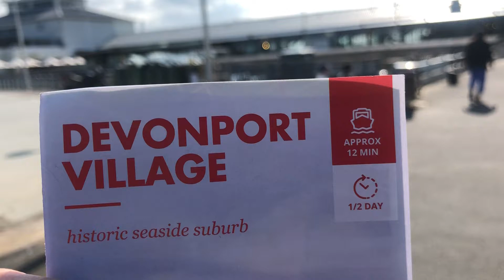Devonport village located on the island, 10 minutes by ferry from Auckland, New Xealsnd